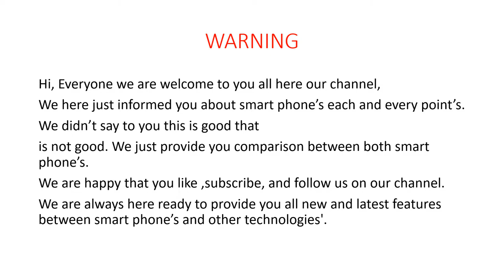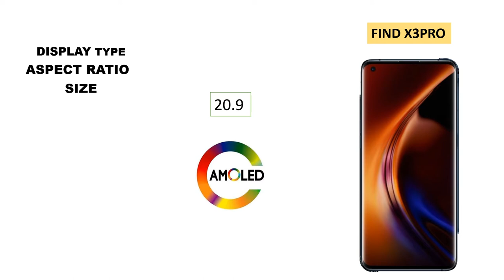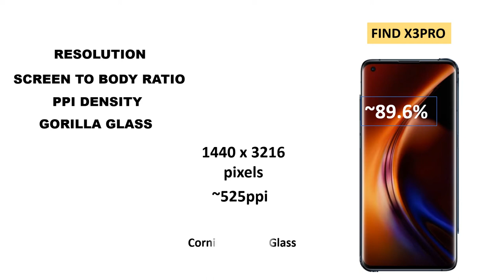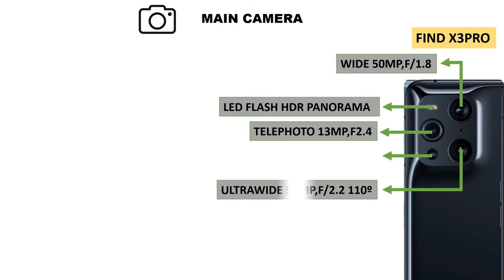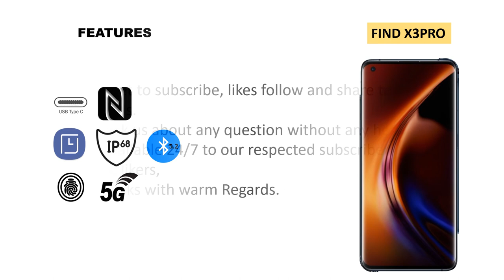OPPO FIND X3PRO REVIEW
SUPERIORNEWTECHNOLOGY